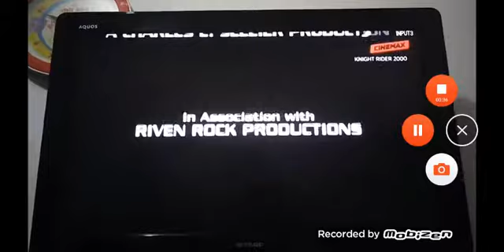Knight Rider 2000 Ending Credits